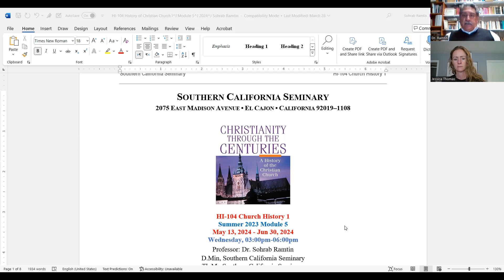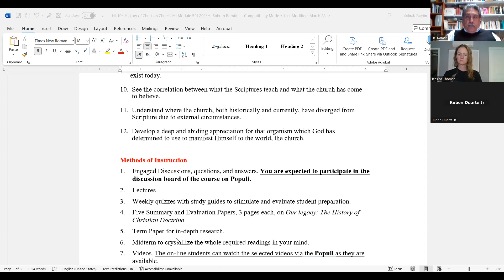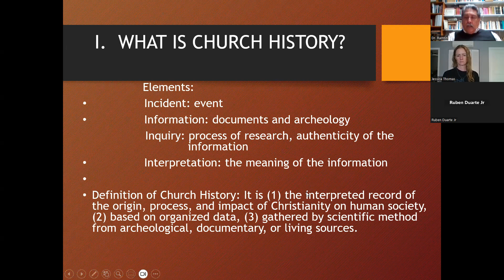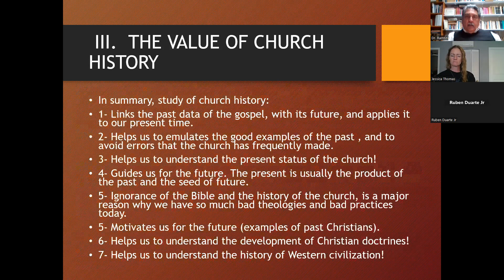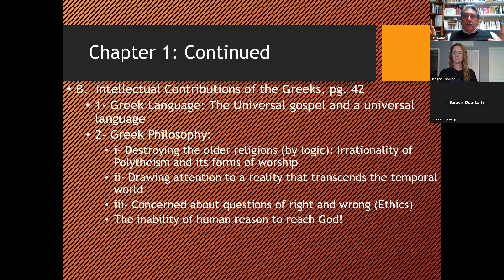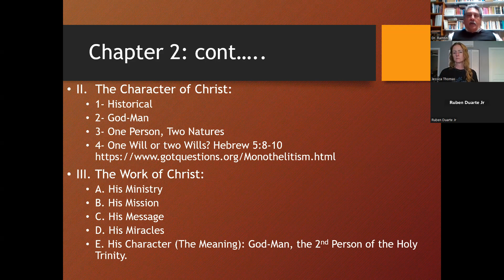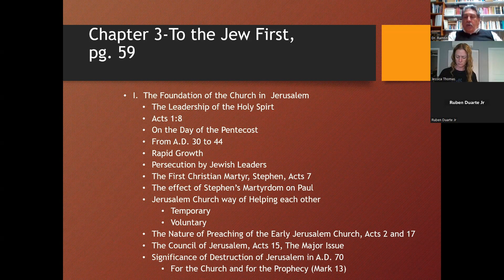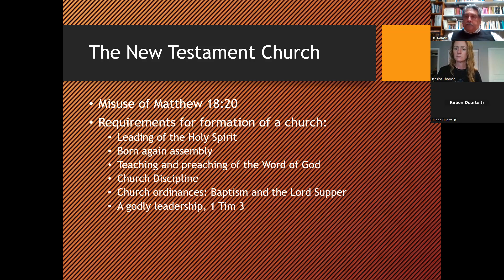Church History I, HI 104, Session 1, Mod 5, 2024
• Christianity Through the Centuries
• Introduction to Church History
• Chapter 1
• Chapter 2
• Chapter 3
• Chapter 4